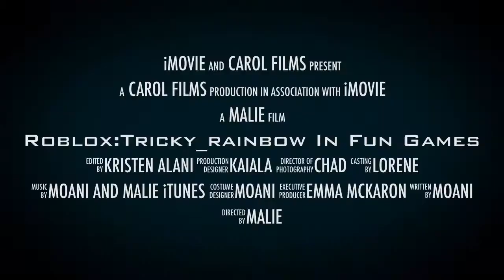Roblox: Tricky_rainbow In Fun Games